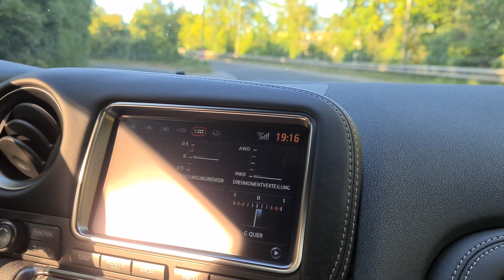Nissan GTR [Godzilla] on the Street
Nissan GTR MY15

Fotografert von Instagram: magic_moment_media